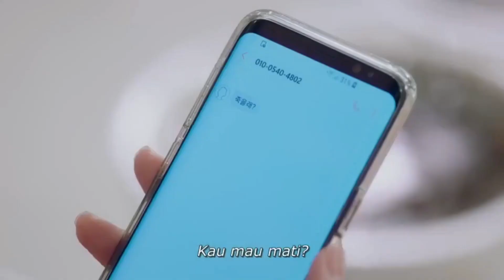So I Married An Anti Fan eps 4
So i married an anti fan
Drama Korea on going 2021
Tanggal rilis 30 April 2021